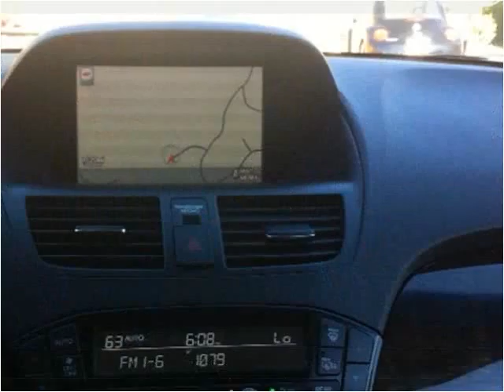2011 Acura MDX Used Cars Salt Lake City UT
This 2011 Acura MDX is available from Hedberg Solomon Auto Sales.